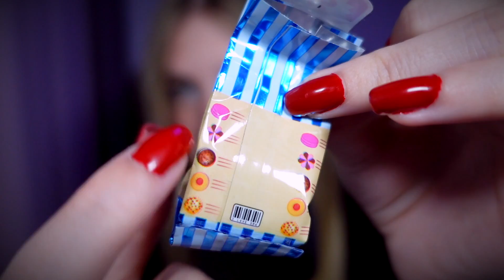ASMR con OBJETOS en MINIATURA (los objetos más pequeños y relajantes) 💤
Espero que os guste este: ASMR con OBJETOS en MINIATURA (los objetos más pequeños y relajantes)